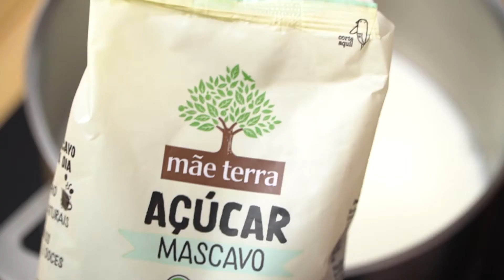FONDUE DE DANETTE COM CHURROS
Fondue cremoso de um jeito diferente, com 3 opções de sabores para você se surpreender e ainda acompanhado de um delicioso churros, nessa receita não tem fritura, vamos te ensinar fazer um churros crocante e sequinho.

Rendimento: 8 pessoas
Tempo de preparo: 60 minutos
Dificuldade: média

INGREDIENTES
1 xícara de chá de leite
2 colheres de sopa de açúcar mascavo Orgânico Mãe Terra
1/2 colher de chá de sal
1 colher (café) de canela em pó
1/2 xícara de chá de manteiga sem sal
1 xícara de chá de farinha de trigo
1 colher de sopa de Amido de Milho Maizena
2 ovos
4 potes Danette Sabor Chocolate ao Leite, Chocolate Branco ou Doce de Leite

Para o churros
1. Em uma panela coloque o leite, o açúcar, o sal, a canela e a manteiga. 2. Misture bem até começar a ferver.
3. Abaixe o fogo e comece adicionando a farinha de trigo e o amido de milho Maizena aos poucos. Misture até formar uma massa homogênea. 4. Retire do fogo e deixe esfriar.
5. Acrescente os ovos levemente batidos e misture bem até incorporar a massa.
6. Coloque a massa em um saco de confeitar, com bico estrela e modele os churros na forma untada com manteiga.
7. Leve para assar em forno preaquecido à 200°C por 25 minutos ou até que estejam douradinhos.
8. Polvilhe açúcar e canela e está pronto!

Para o fondue
1. Aqueça em fogo baixo o Danette Sobremesa Chocolate Ao Leite.
2. Sirva com os churros e frutas de sua preferência.

Curtiu essa receita!? Conta pra gente nos comentários como foi sua experiência!
E não esquece de se inscrever para ficar por dentro de todas as nossas receitas!